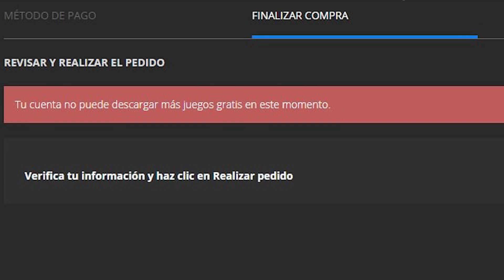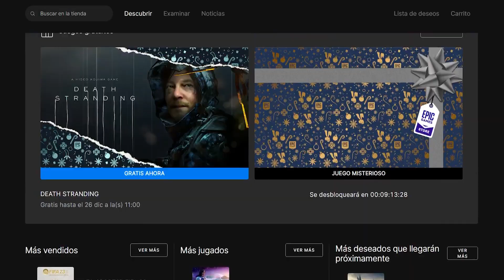SOLUCIÓN: TU CUENTA NO PUEDE DESCARGAR MÁS JUEGOS GRATUITOS en EPIC GAMES!! 2023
👉 Código de creador EPIC Y FORTNITE: GATOMAZTER 🥰✨